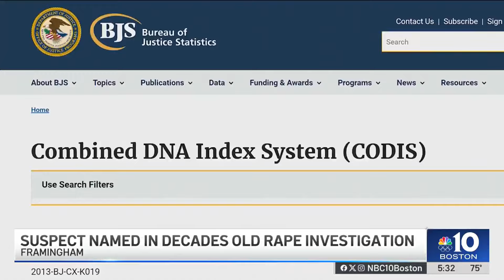Rapist in 1989 Framingham clothing store attack IDed, wanted for arrest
Stephen Paul Gale, 71, was identified through forensic genealogy as the person who held up the Hit or Miss store as it was opening on Dec. 27, 1989, authorities said Tuesday.